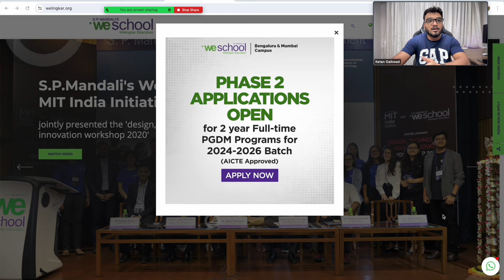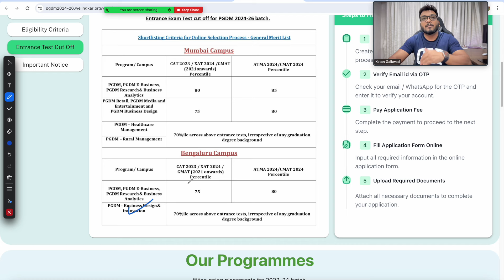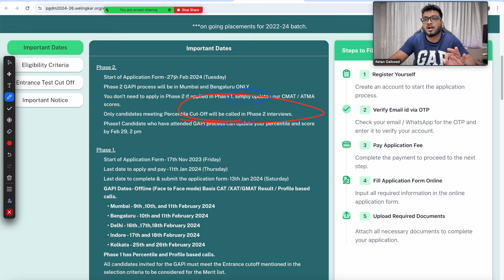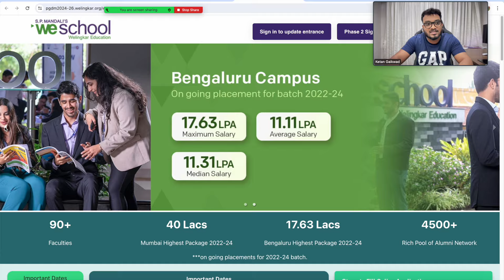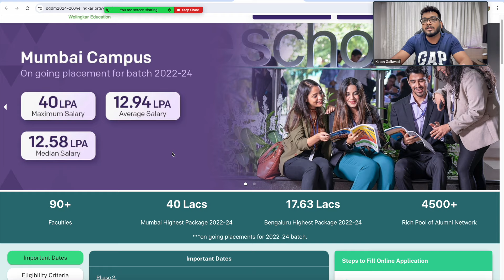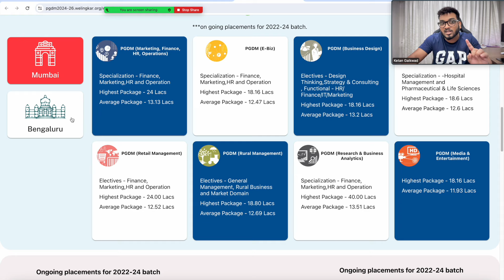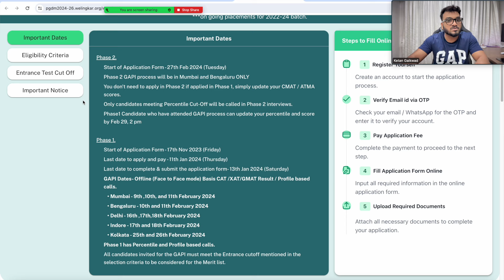Welingkar Forms Re-Opens for Phase 2 | Highest Pkg 40 LPA, Average Pkg 13 LPA | Should you Apply?